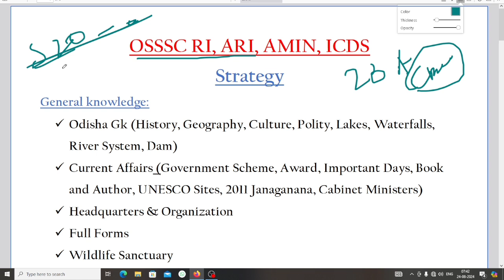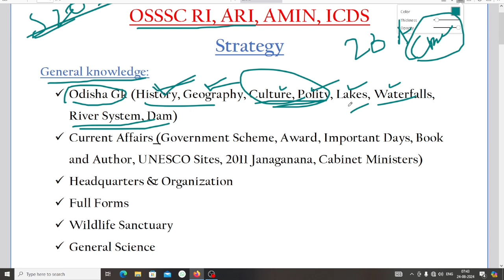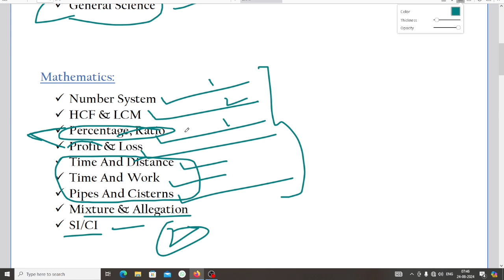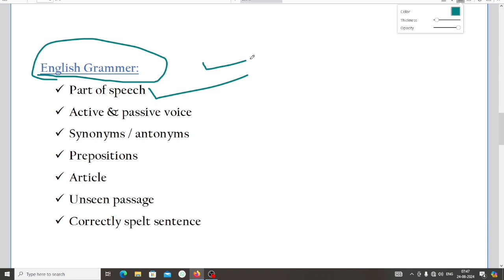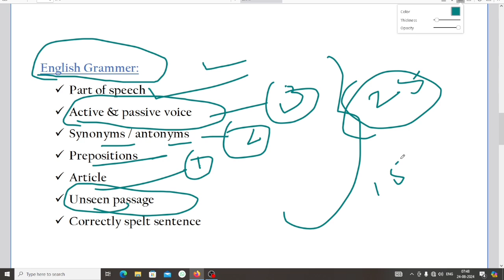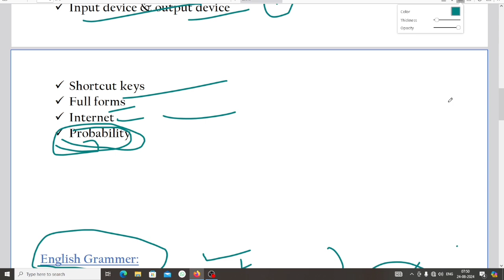OSSSC RI STRATEGY | OSSSC RI ARI AMIN STRATEGY | OSSSC LAST 3 DAYS STRATEGY